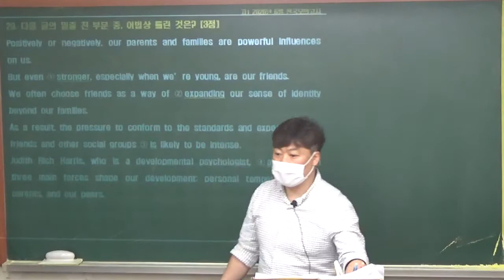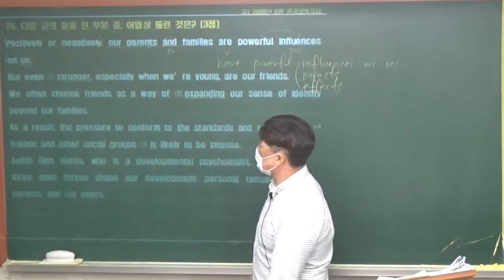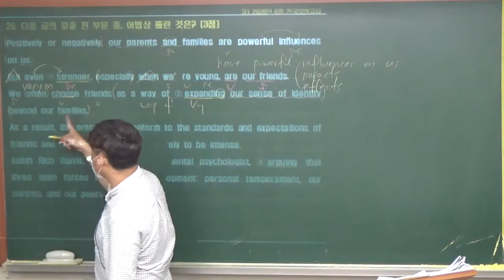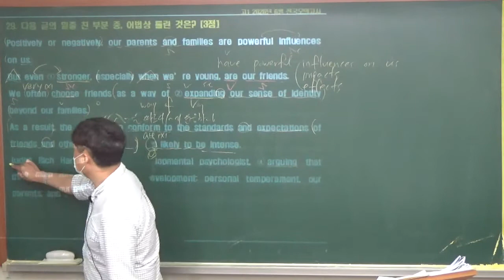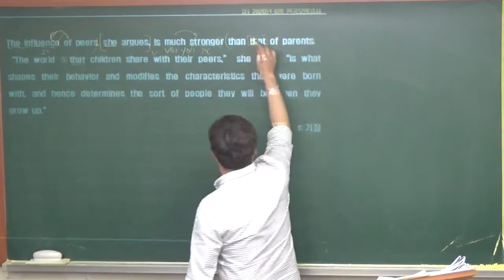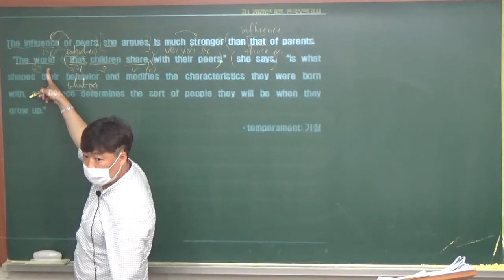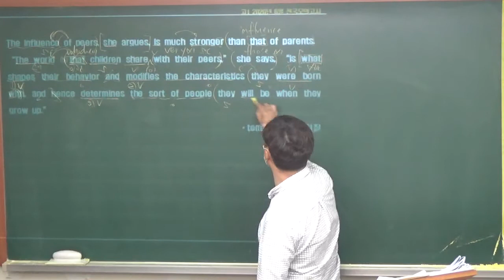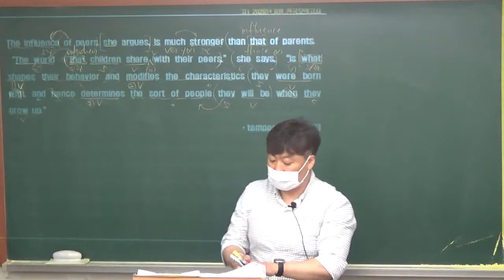2020. 7. 20. 월. 고1 2020년 6월 모의고사 29